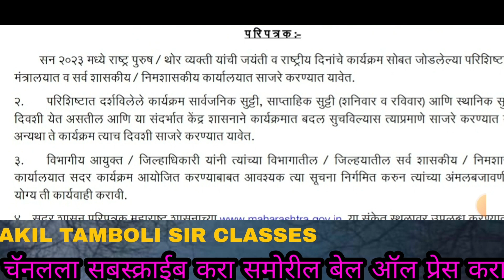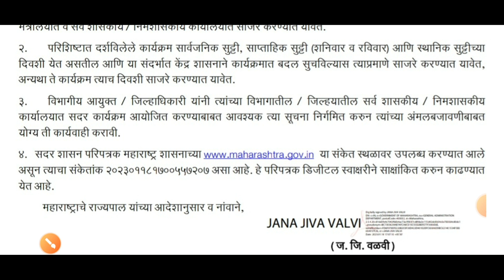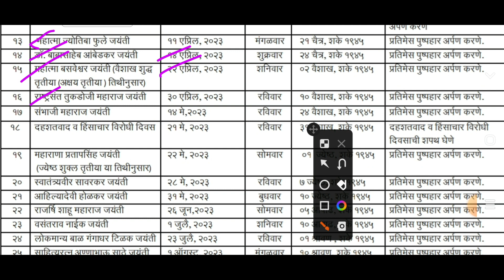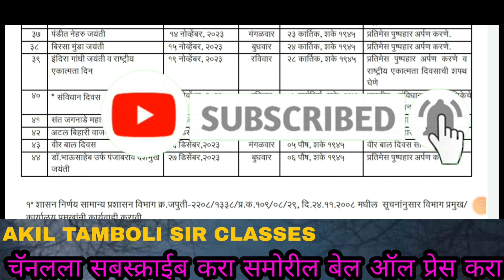राष्ट्रपुरुष थोर व्यक्ती जयंती साजरी करणेबाबत 2023 यादी 18 जानेवारी 23 शासन निर्णय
waril link Varun GR download Kara
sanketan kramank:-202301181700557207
dinank:-18/1/2023

# शासनाचेमहत्त्वपूर्णपरिपत्रक
Dcps/NPSmahite
r
# सेवानिवृत्तीमाहिती
wetanayogaapdate7,8.       chutarthshreniriktapadebhrnyababat.